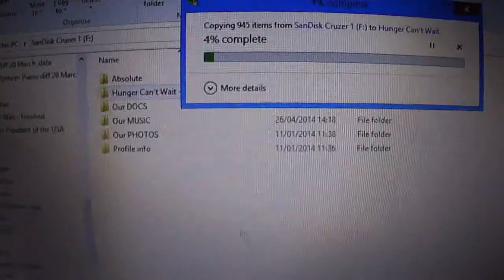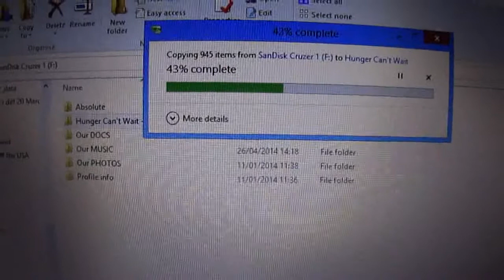Inateck USB Hub (français)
Mon commentaire:  Ce hub Inateck est un excellent moyen d'avoir quatre ports 3.0 disponibles en même temps de mon ordinateur portable.